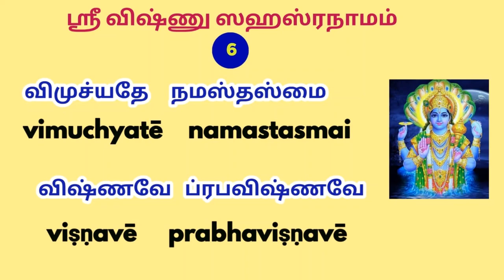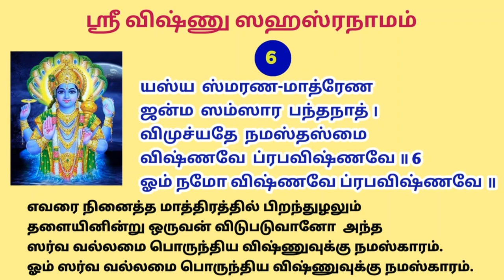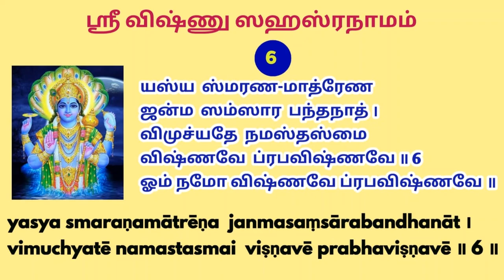Sri Vishnu Sahasranamam sloka 6 | ஸ்ரீ விஷ்ணு ஸஹஸ்ரநாம ஸ்தோத்ரம்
yasya smaraṇamātrēṇa janmasaṃsārabandhanāt ।
vimuchyatē namastasmai viṣṇavē prabhaviṣṇavē ॥ 6 ॥

ōṃ namō viṣṇavē prabhaviṣṇavē ।

யஸ்ய ஸ்மரணமாத்ரேண ஜன்ம ஸம்ஸார பந்தனாத் |
விமுச்யதே நமஸ்தஸ்மை விஷ்ணவே ப்ரபவிஷ்ணவே || 6

ஓம் நமோ விஷ்ணவே ப்ரபவிஷ்ணவே ॥

எவரை நினைத்த மாத்திரத்தில் பிறந்துழலும்
தளையினின்று ஒருவன் விடுபடுவானோ  அந்த
ஸர்வ வல்லமை பொருந்திய விஷ்ணுவுக்கு நமஸ்காரம்.

 ஓம் ஸர்வ வல்லமை பொருந்திய விஷ்ணுவுக்கு நமஸ்காரம்.